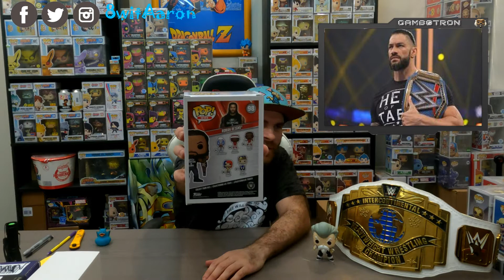TRIBAL CHIEF VS. THE 619 WWE FUNKO ADDITION - LEVI FROM ATTACK ON TITAN UNBOXING/REVIEW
EPISODE 63: ATTACK ON WWE

Good news and Bad news: The Good is that we have an amazing unboxing/review of Rey Mysterio Jr. and Cleaning Levi from Attack on Titan. The Bad news is that. ehhh... we also have a little appearance by the current WWE Universal Champion Roman Reigns...

This video is shot a little different, so let me know your thoughts!

Grab a muffin and a chocolate milk and get yourself HYPED UP! Cause it is TIME FOR "8 MINUTES WITH AARON"!